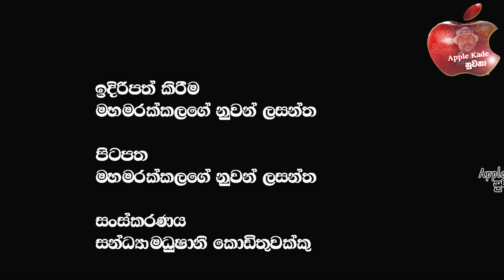රනිලගේ ඊලග ගුන්ඩුව ? පන්සලේ වස් සමාදන් තහනම්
🔴රටේ ජාතික ගීය ම බොරුවක් ? එතන තමයි ඔය බේබිගෙයි අර බේබිගෙයි ඡන්ද පදනම තියෙන්නෙ ?  පූජාසනයට අතගැසුවා @applekadenuwana